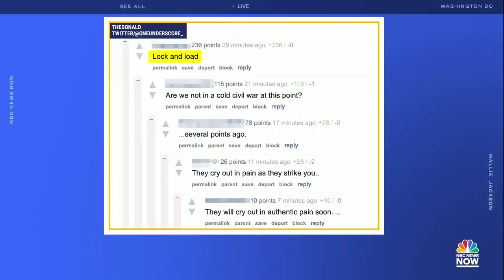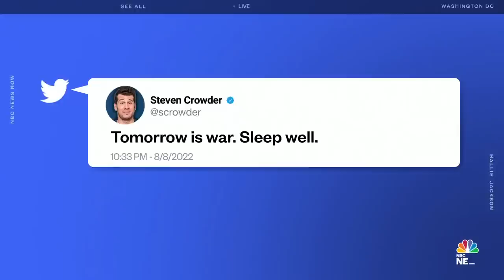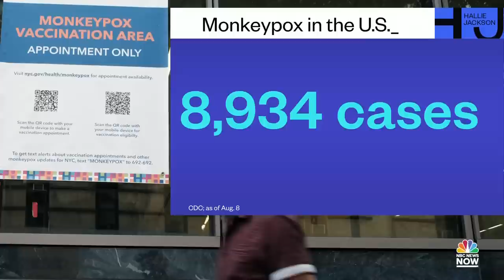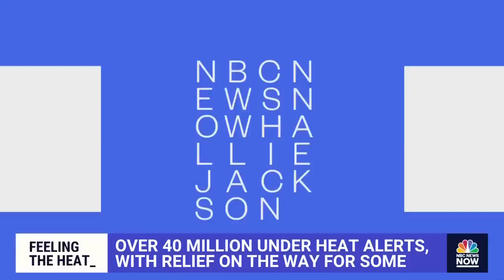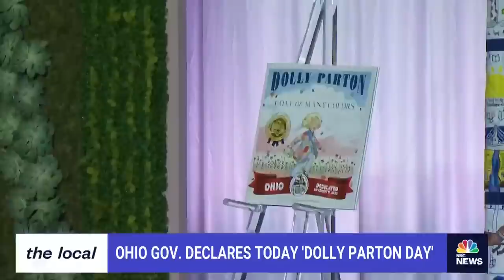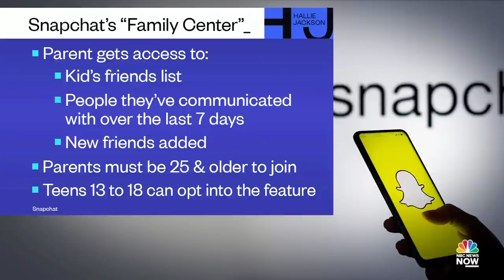Hallie Jackson NOW - Aug. 9 | NBC News NOW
The FBI carries out a search warrant at former President Trump’s Florida home, the Biden administration moves to stretch out the monkeypox vaccine supply amid criticism, and Snapchat rolls out a “family center” to help monitor kids’ activity on the app.